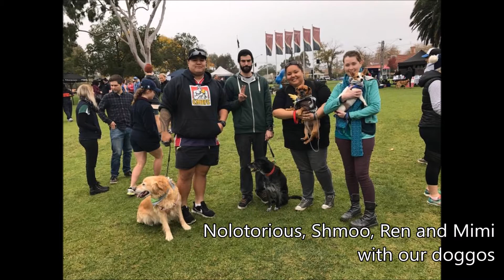Ren's 2017 WoW Highlights - Exit Wound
A collection of screenshots and even some IRL action with my beloved guildies.

Exit Wound is my family.

Song:
Where to Begin by Bowling For Soup.